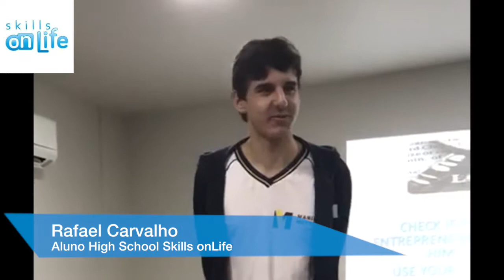Alunos da High School apresentam em inglês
Alunos da High School SoL no Colégio Marília Mattoso apresentam seus estudos de casos reais no mercado internacional.
E tudo em inglês.